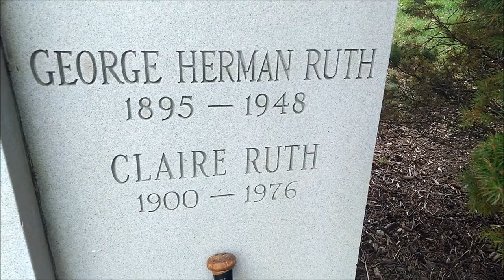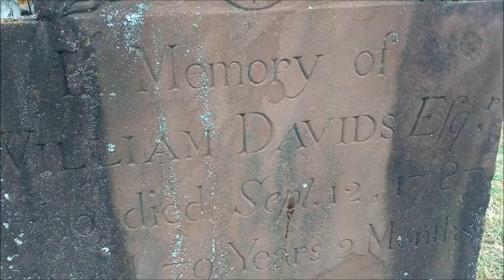Trek to Sleepy Hollow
Holy Doodle an old cache was about to be archived! In the geovan we went to find it before it was gone. A trek to Sleepy Hollow, NY, with 6 Crazy Canadians.